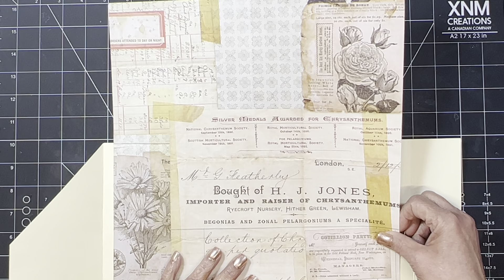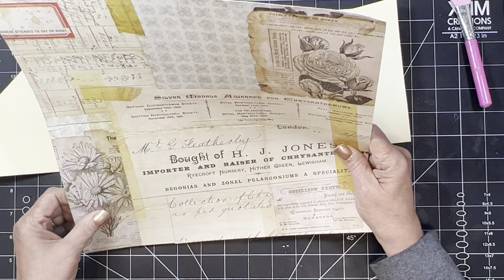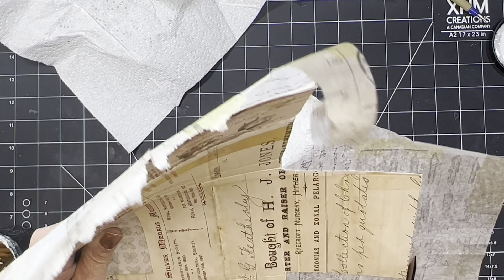Tim Holtz Tuesdays/Decorating the Folio and Making Ephemera Part 2